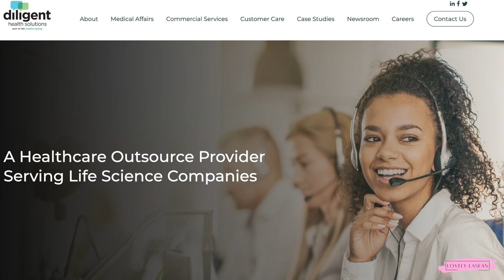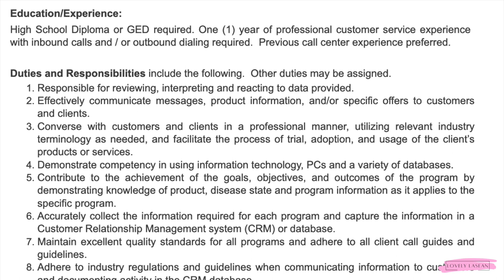New SEASONAL Work From Home Job! FULL TIME, $16 Hourly Pay!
🛑 LINK TO JOB 🛑 (ALL JOB LEADS ARE ACTIVE WHEN THE VIDEO GOES LIVE. COMPANIES CLOSE OUT THE LEADS WHEN ENOUGH APPLICANTS ARE RECEIVED. YOU MAY GET AN ERROR MESSAGE, OR THE LINKS WILL NO LONGER GO TO THE JOB ONCE THE LEAD IS CLOSED OUT. I HAVE NO CONTROL OVER HOW FAST A LEAD CLOSES AFTER I UPLOAD, IT COULD CLOSE WITHIN HOURS, OR WITHIN DAYS, GOOD LUCK TO EVERYONE WHO GETS TO APPLY!)

✨Online Surveys✨
Opinion Outpost *My Favorite Survey Site*